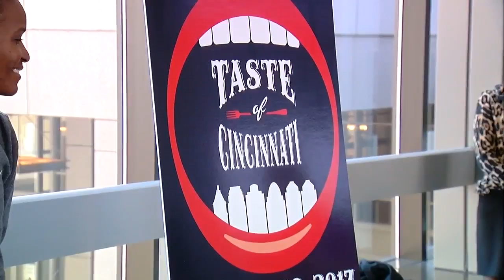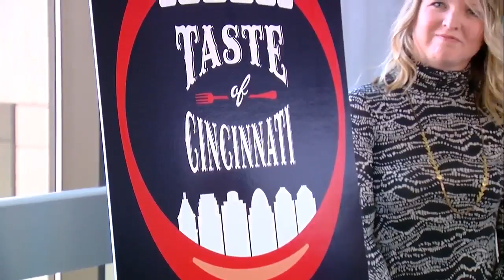Organizers announce Taste of Cincinnati is moving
Organizers announce Taste of Cincinnati will move two blocks east, making way for Cincinnati's streetcar.